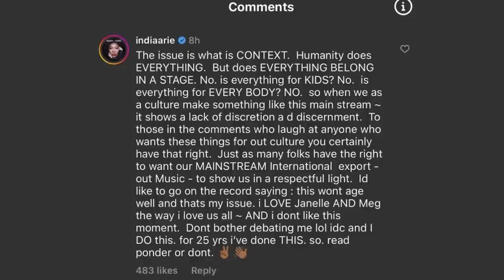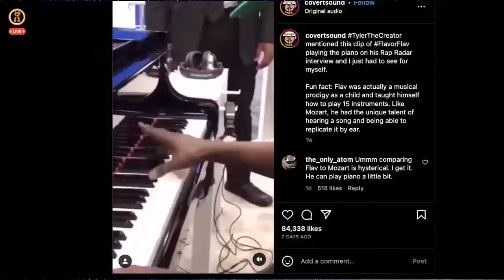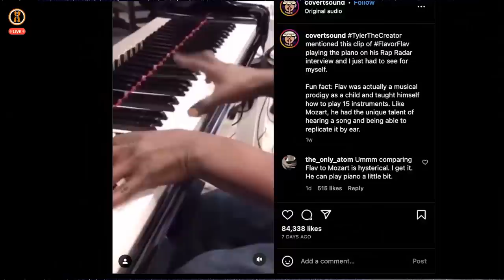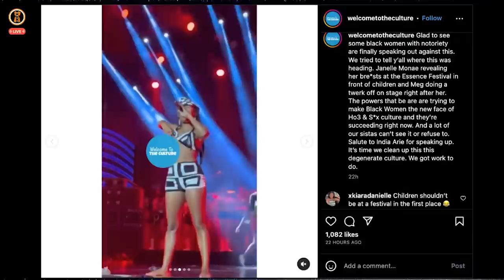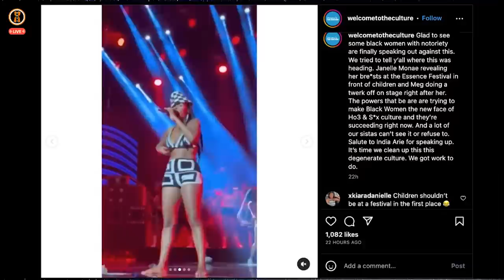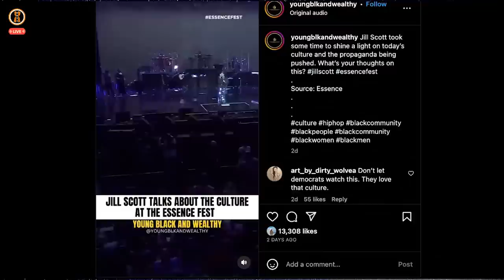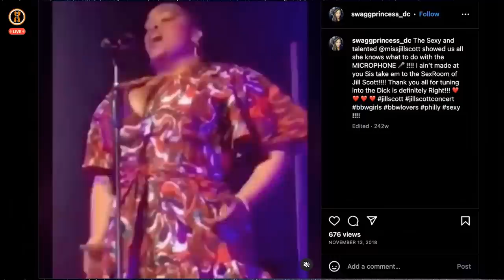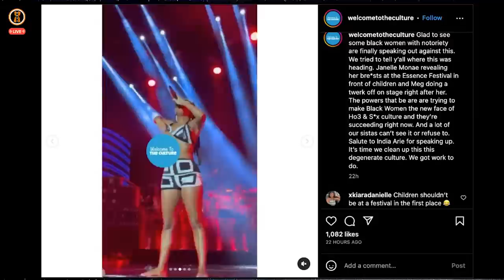The Essence of Janelle Monae, India Arie, Megan Thee Stallion and Jill Scott: A Case Study